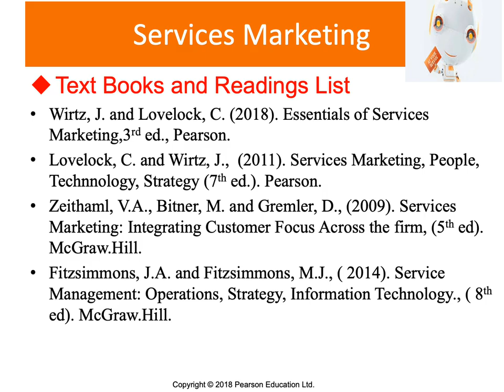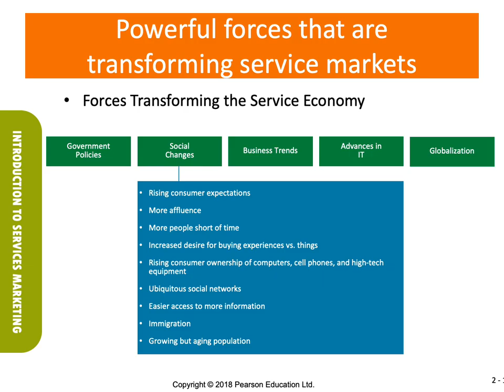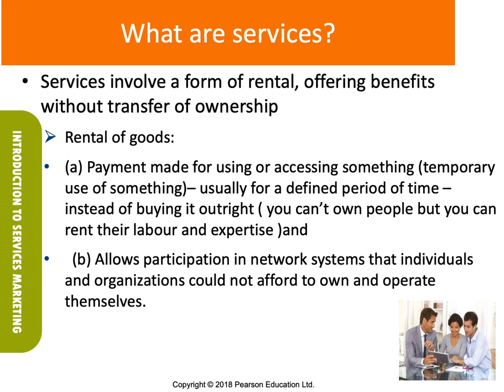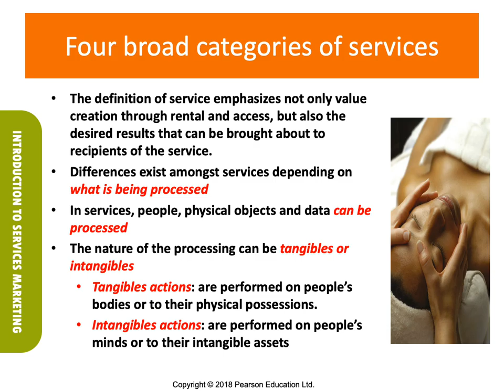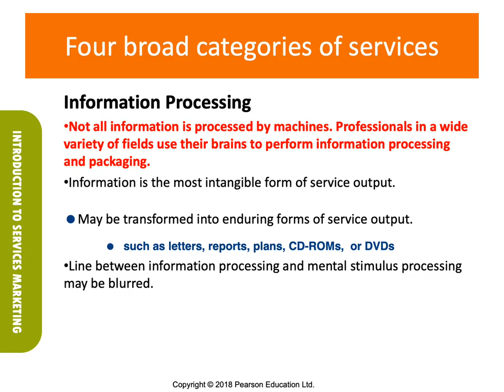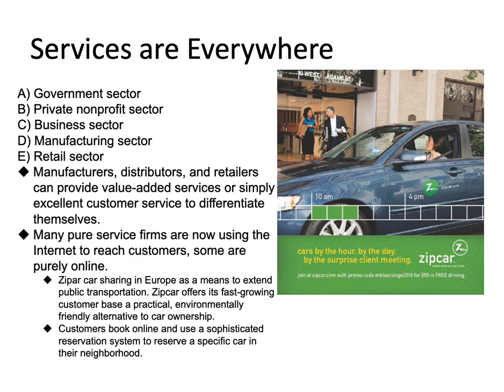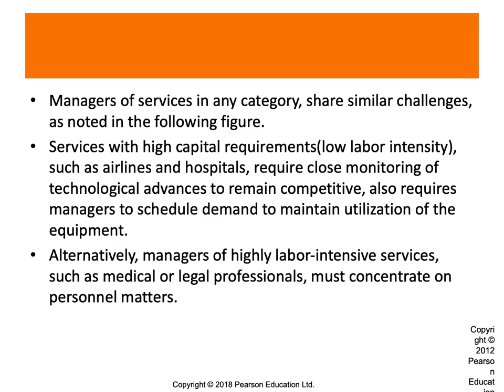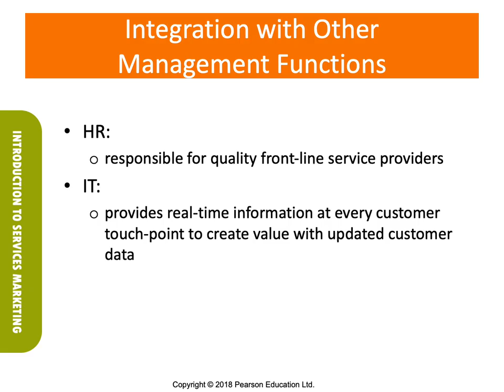DBA - الفصل الدراسي الأول - دراسات متقدمة فى التسويق - د/ ريهام الصعيدى